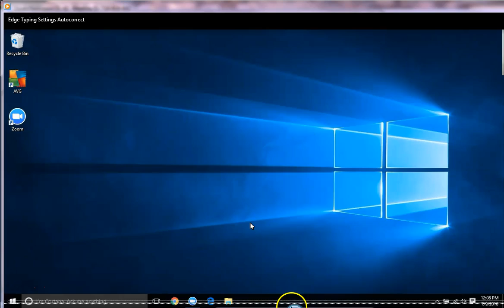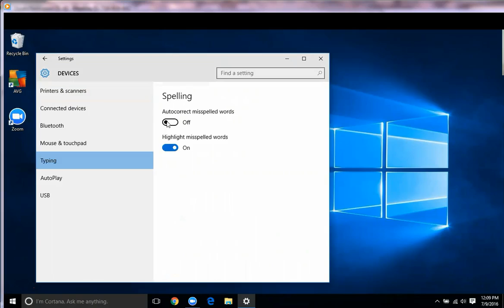Microsoft Edge Autocorrect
Microsoft Edge comes with an autocorrect feature.  If you find words you are creating changing (immaterial changing to I'm material), consider disabling this feature.  Here is how to do it.